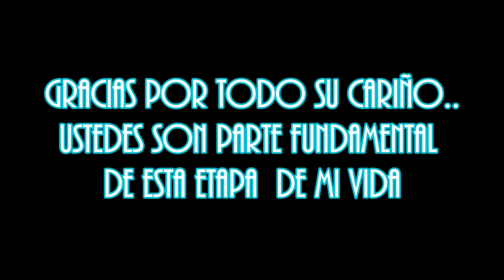HABLANDO CONMIGO MISMA! | DaisyNatali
Se que este video es muy diferente! y es que es el comienzo de una nueva sección los sábados en mi canal! De verdad espero les guste conocerme un poquito mas!
Gracias por estar aquí conmigo y ser parte de mi vida! Los amo